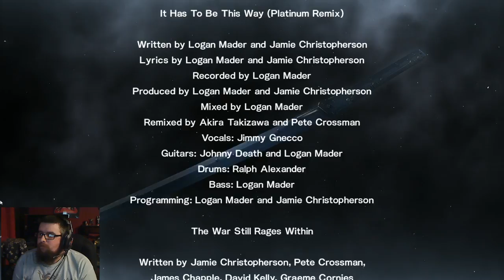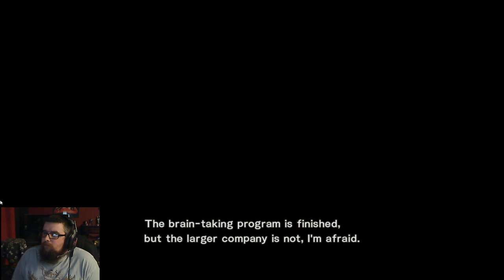Metal Gear Rising w/Hyper (part 9)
Hyper plays Metal Gear Rising